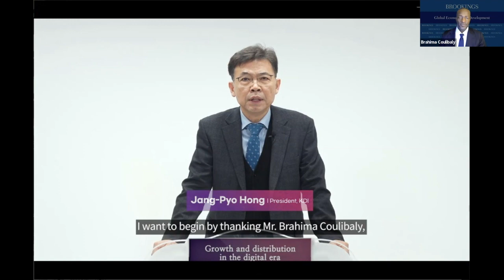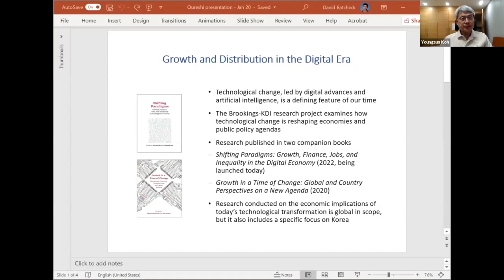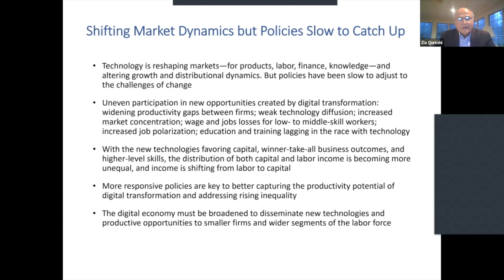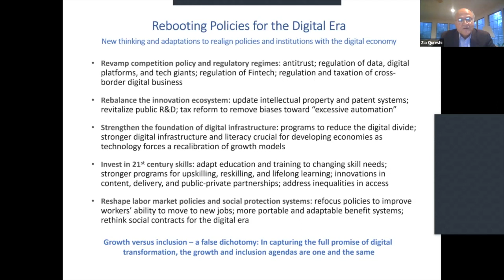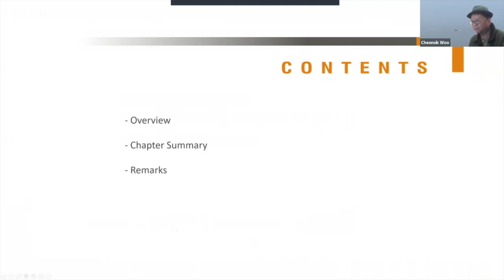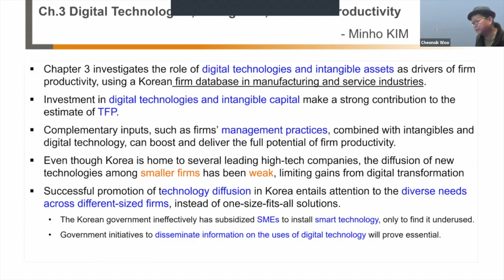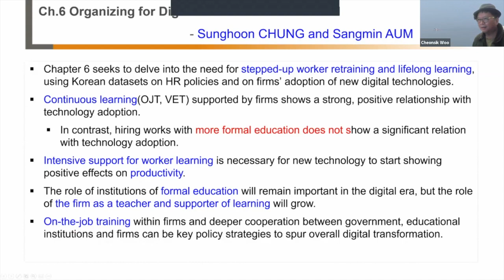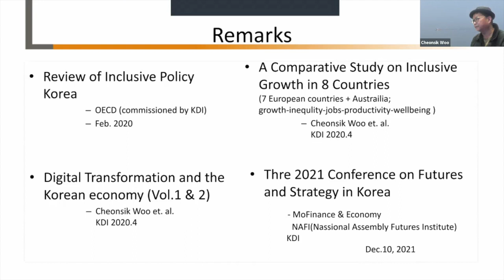Growth and distribution in the digital era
On January 20, 2022, the Global Economy and Development program at Brookings, together with Korea Development Institute (KDI), hosted an online event to discuss how technology is reshaping economies and public policy agendas. Brief presentations on the books were followed by two panel discussions.